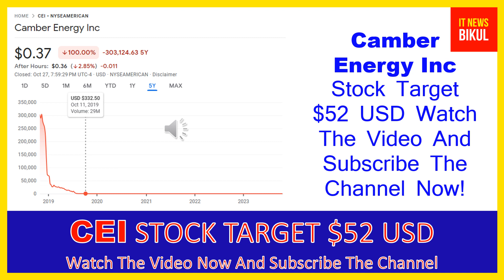CEI Stock-Camber Energy Inc Stock Breaking News Today | CEI Stock Price Prediction |CEI Stock Target